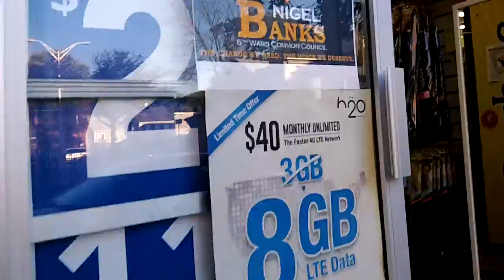Cruise Central ave, hot spot of Albany, NY, USA.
The world and Albany need diversity, not divisiveness, danger, destitute, doom, dead, destruction, debts, downfall nor debtbeat, hihihih.  Di zot* duong` Central, Albany, New York, America.  Mei^ Guo'